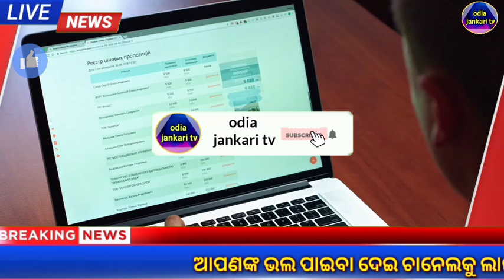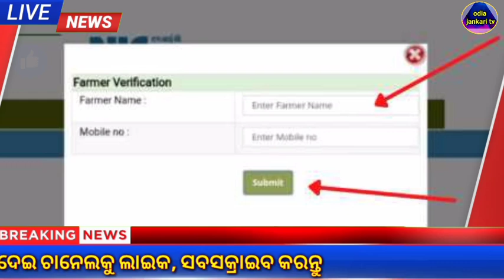12 December 2021| Today's Breaking News Odisha|Kalia yojana news|morning news odisha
Today's Breaking News Odisha|12 December 2021|Kalia yojana news|odisha news|morning news odisha